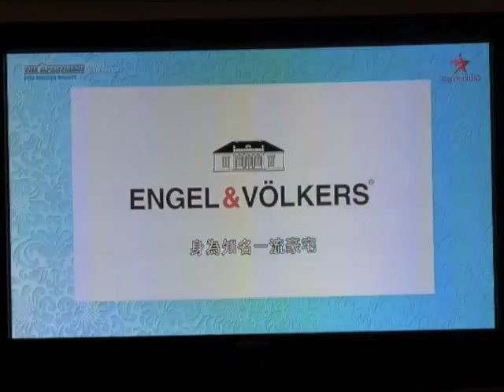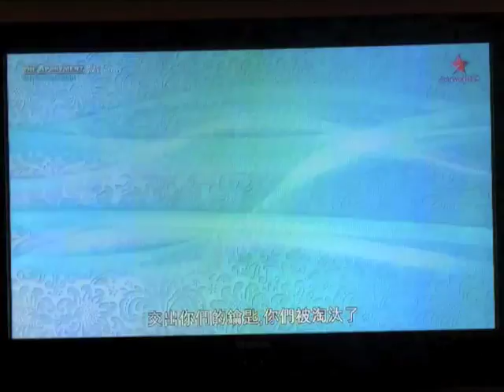Raven Tao is Guest Judge on THE APARTMENT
Raven Tao guest judges the contestants on The Apartment, raises eyebrows at bad design and almost falls into a shower...